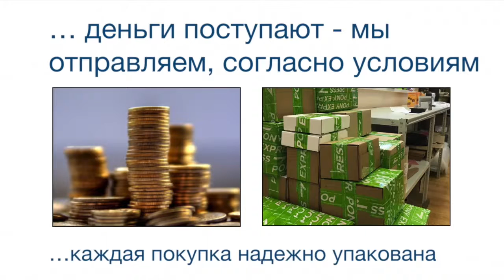Индуктивные датчики BES 516-371-SA10-05 BALLUFF Код заказа BES01KL